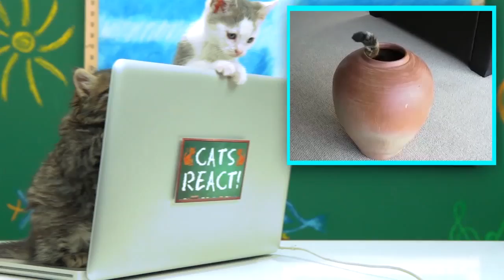CATS REACT TO VIRAL VIDEOS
Happy April Fools' Day everyone! We've had this idea for a long time and seen you asking for it forever, so we finally made it happen!  Without the Fine folks at Purina Friskies helping us put all this together, it wouldn't have been possible. So check out their channel!

Produced/Directed By
Videos Featured in this Episode:
This episode featured the following amazing Kittens and Cats!
Mars, age 9 weeks
Edgar Allen Purr, age 10 weeks
Max, age 10 weeks
Miku, age 11 weeks
Catniss, age 2
Zayn Milk, age 2
Dave, age 3
Miley Cat Cyrus, age 3
Pud, age 3
Charlie, age 4
Tiger, age 4
Squid, age 5